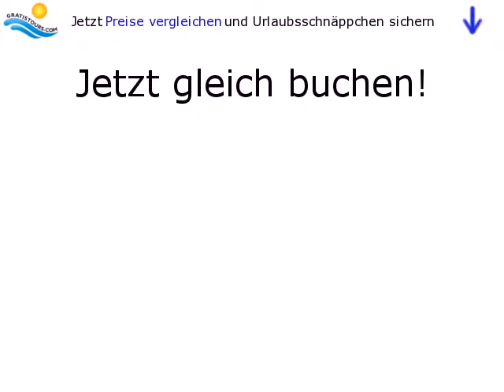Rocas Blancas in Puerto del Carmen / Lanzarote / Spanien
Lage:
Im Zentrum von Puerto del Carmen, nur durch eine Straße vom etwa 50 Meter entfernten langen Sandstrand getrennt. Die Uferpromenade mit vielseitigen Einkaufs- und Unterhaltungsmöglichkeiten, Restaurants und Bars befindet sich in unmittelbarer Nähe.

Ausstattung:
Die bei vielen Stammgästen beliebte Anlage verfügt über insgesamt 66 Appartements in 1-stöckigen Gebäuden. Rezeption, Bar, Boutique, Supermarkt, Friseur und Wäscherei. In der Außenanlage Süsswasserpool und die Poolbar. Terrasse mit...